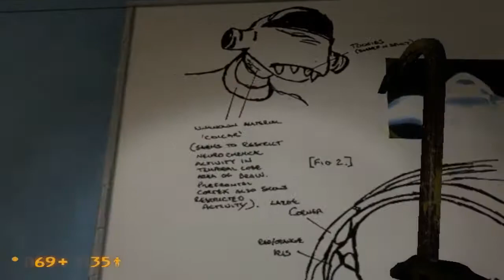RETURN TO HARDCORE - Black Mesa Source #20 - Hard Mode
Hey what's going on everyone?!? I'm just a regular guy who likes to play video games, and records himself playing them. It really encourages me to upload more videos and do what i love. THANK YOU for all the support you give me. Now why are you still reading this? go on!

Black Mesa Source
Half life mod